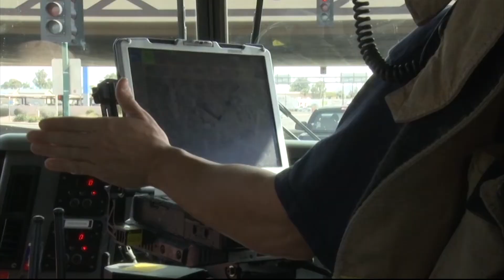Cancer screening first-responders | Cronkite News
Video by Imani Stephens/Cronkite News